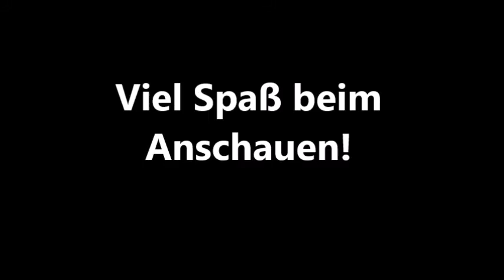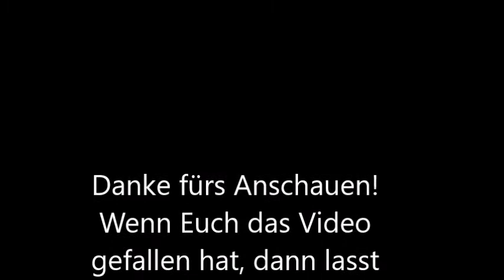Lets Play METROID DREAD - Highlights! # 4 BOSSE 4 + 5: DROGYGA + X CHOZO SOLDIER!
Wir zeigen Euch METROID DREAD auf der Nintendo Switch. Das Video enthält die Kämpfe gegen die Bosse 4 und 5: DROGYGA und X CHOZO SOLDIER.